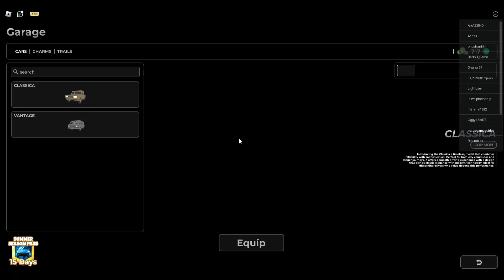How To Get New Desert Traveller In A Dusty Trip [NEW BOSS] | New Boss Fight